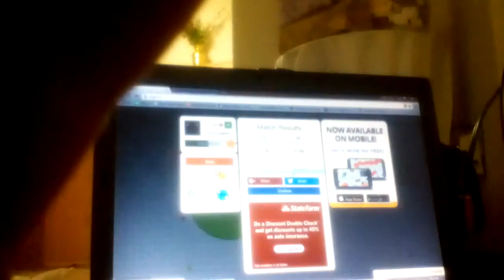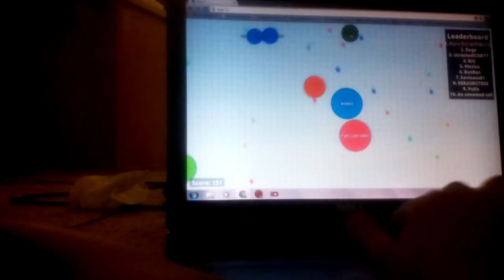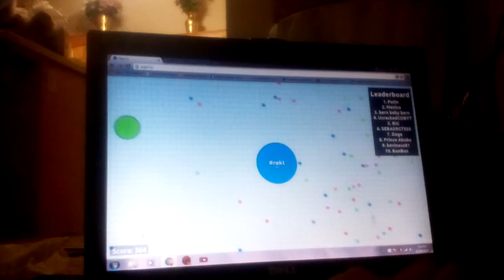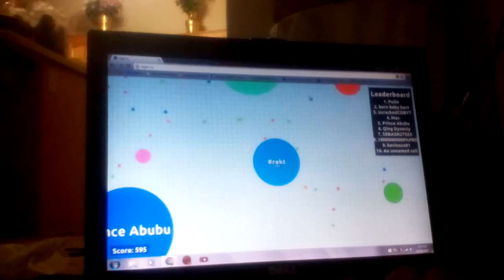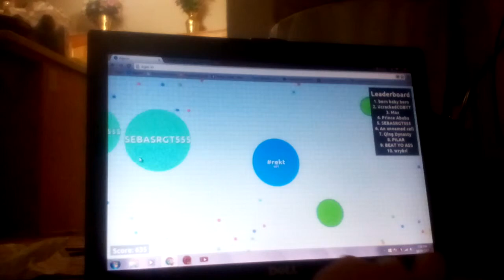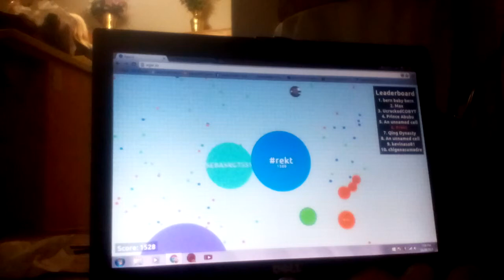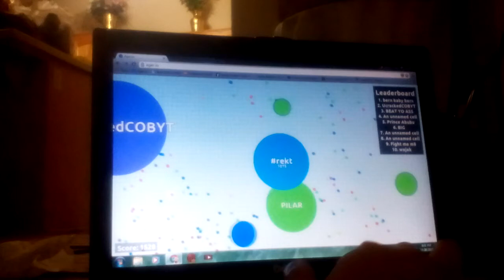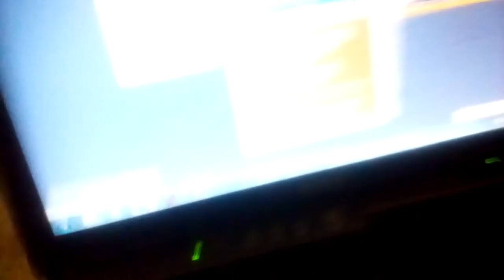Agario part 2